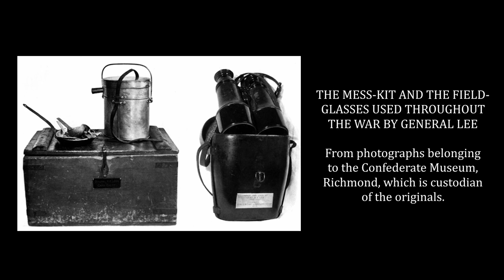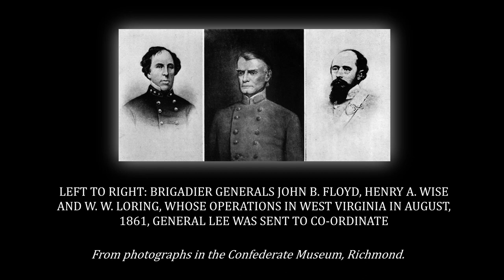R. E. Lee: A Biography, Vol 1, Chapt 32-36 - Douglas Southall Freeman (Audiobook)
0:00:00, Attribution
0:00:24, Chapter 32: Lee Discloses a Weakness
0:23:28, Chapter 33: Lee Conducts His First Campaign
1:10:40, Chapter 34: Politics in War: A Sorry Story
1:26:45, Chapter 35: Politics, the Rain Demon, and Another Failure
1:58:55, Chapter 36: An Easy Lesson in Combating Sea-power